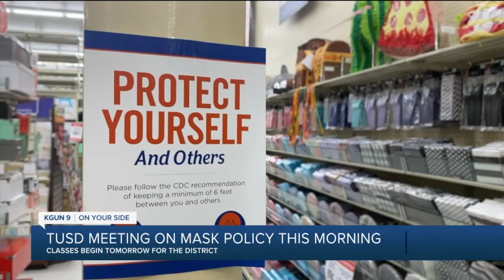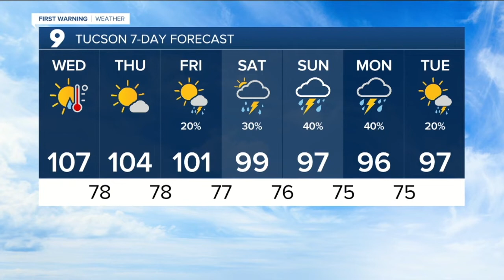KGUN9 On Your Side Latest Headlines | August 4, 7am